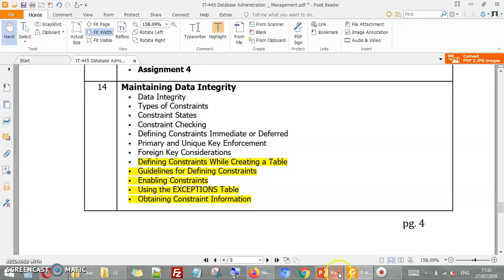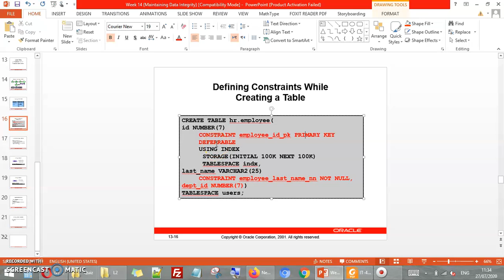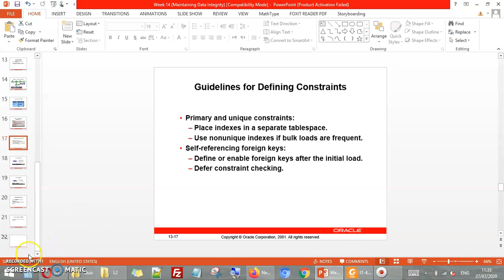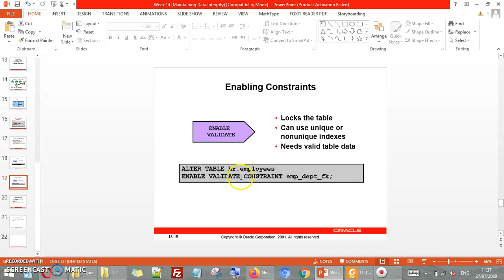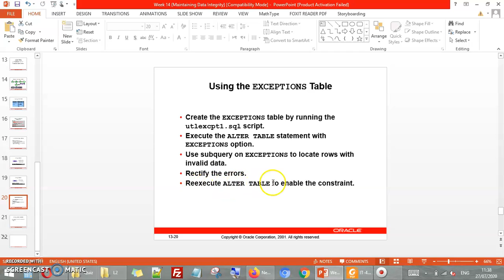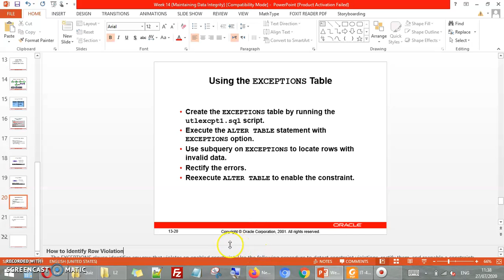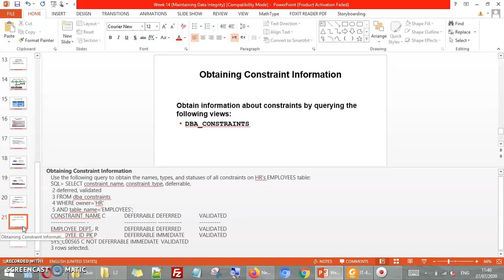Managing Data Integrity - II (Week 14 Lecture 2)